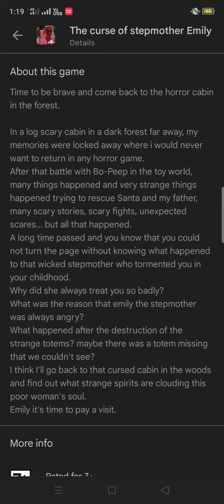The Curse of Stepmother Emily Coming Soon...